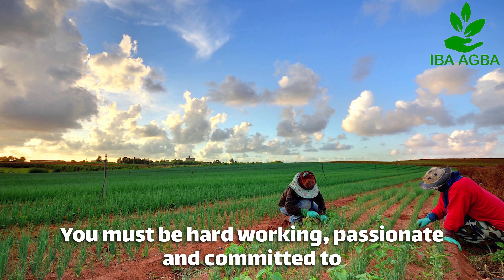LA CHANCE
LA CHANCE EXISTE-T-ELLE ?